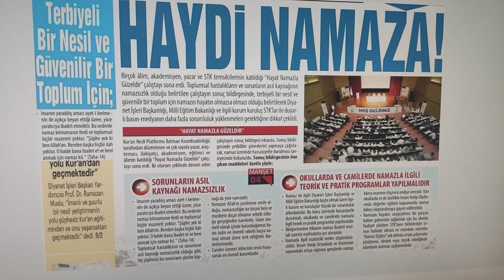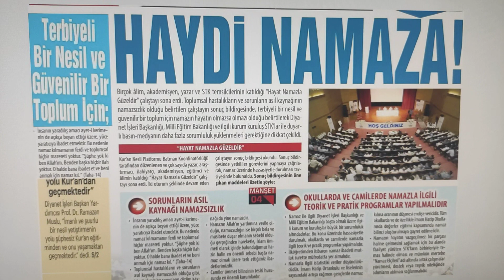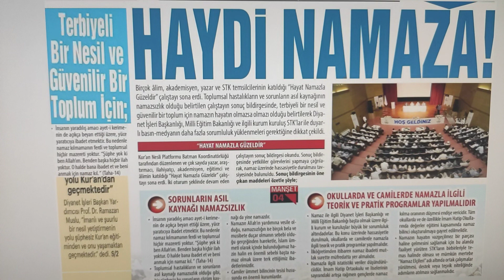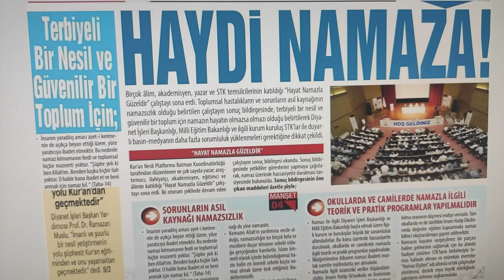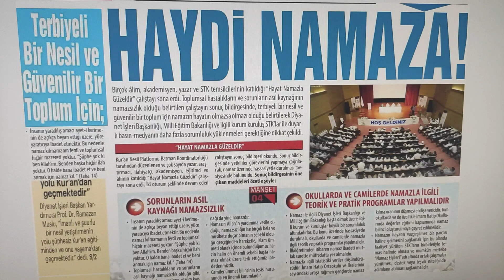Huzur#very haber harika anne baba için Ailene namazı emret Tâhâ sure 132#ayet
En güzel haber ELHAMDÜLİLLAH 🤲🏼 Dikkate değer güzel 👍 Allah'ım bizleri rızasından yolundan ve sevgisinden ayırmasın 🤲🏼 Âmin 🤲🏼 Âmin 🤲🏼 Âmin 🤲🏼 Ailene namazı emret Tâhâ suresi 132. Ayeti Müslümanım diyen anne babalara seslenir ve mazeret engel bahanesi yoktur ve olamaz Allah'ın izniyle ELHAMDÜLİLLAH 🤲🏼 Eşhedü en la ilahe illallah ve eşhedü enne Muhammeden abduhu ve rasuluhu 🌹❤️🌹 İyiliği emretme, kötülükten alıkoyma.

Maruf, şerîatın emrettiği; münker, şerîatın yasakladığı şey demektir. Başka bir deyimle Kur'an ve sünnete uygun düşen şeye maruf; Allah'ın râzı olmadığı, inkâr edilmiş, haram ve günah olan şeye de münker denilir (Râğıb el-İsfahânı, el-Müfredât, s.505; M. Hamdi Yazır, Hak Dini Kur'an Dili, IV, 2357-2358; V, 3118).

Yani marufu emretmek iman ve itaata çağırmak; münkerden nehyetmek de küfür ve Allah'a başkaldırmaya karşı durmaktır (Kadı Beydâvî, Envârü't-Tenzil, 2/232).

Kur'an-ı Kerîm'de, ''Sizden hayra çağıran, marufu emreden, münkerden vazgeçirmeye çalışan bir ümmet bulunsun. İşte onlar kurtuluşa erenlerdir" (Alu İmrân, 3/104) buyurulmaktadır. Bu ayetle marufun emredilmesi ve münkerden menedilmesi işi bütün İslâm ümmetine farz kılınmıştır. İslâm uleması bu görevi ümmet içinden bir grubun yapmasıyla diğerlerinden sorumluluğun kalkacağını, ancak hiç kimsenin yapmaması halinde bütün müslümanların sorumlu ve günahkâr olacağını söylemiştir (Yazır, a.g.e., II, 1155).

Başka bir ayet-i kerimede yüce Allah Söyle buyurmaktadır: "Siz insanlar için çıkarılmış en hayırlı bir ümmetsiniz. Marufu emreder, kötülükten vazgeçirmeye çalışırsınız; çünkü Allah'a inanıyorsunuz...'' (Ali İmrân, 3/110).  Namaz kılmayı ağır gelenlerden eyleme Allah'ım Âmin Şüphesiz ki namaz Allah'a derinden saygı duyanlardan başkasına ağır gelir Bakara suresi 45. ayeti Müslümanım diyenlere seslenir ve mazeret engel bahanesi yoktur ve olamaz Allah'ın izniyle ELHAMDÜLİLLAH 🤲🏼 Eşhedü en la ilahe illallah ve eşhedü enne Muhammeden abduhu ve rasuluhu 🌹❤️🌹 La ilahe illallah Muhammed Resulullah sallallahu aleyhi vesellim 🌹❤️🌹 Beni ve soyumdan gelecekleri devamlı namaz kılanlardan eyle Duamı kabul eyle İbrâhim suresi 40. ayeti Müslümanım diyenlere seslenir ve mazeret engel bahanesi yoktur ve olamaz Allah'ın izniyle ELHAMDÜLİLLAH 🤲 Ailene namazı emret ve sende ona sabırla devam et Tâhâ suresi 132. ayeti Müslümanım diyen anne babalara seslenir ve mazeret engel bahanesi yoktur ve olamaz Allah'ın izniyle ELHAMDÜLİLLAH 🤲 Eşhedü en la ilahe illallah ve eşhedü enne Muhammeden abduhu ve rasuluhu diyen Müslümandır Allah'ın izniyle ELHAMDÜLİLLAH 🤲🏼 Allah'ım bizleri rızasından yolundan sevgisinden Namaz kılmaktan, şükürden ve Kur'an'ı Kerim'i hayatımıza uygulamaktan Peygamberimiz Hz Muhammed sav efendimizin Sünnetinden ve anne baba rızasından ayırmasın İNŞALLAH 🤲 Âmin 🤲🏼 Âmin Eşhedü en la ilahe illallah ve eşhedü enne Muhammeden abduhu ve rasuluhu diyerek son nefesimizi vermeyi nasip et Allah'ım🤲🤲🤲 Âmin 🤲🏼 Âmin 🤲🏼 Âmin 🤲🏼 Âmin 🤲🏼